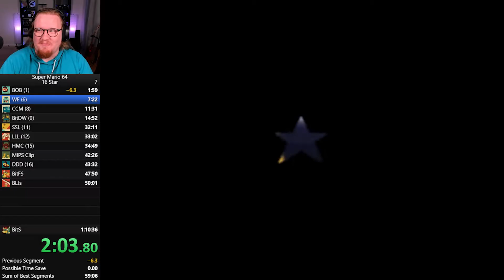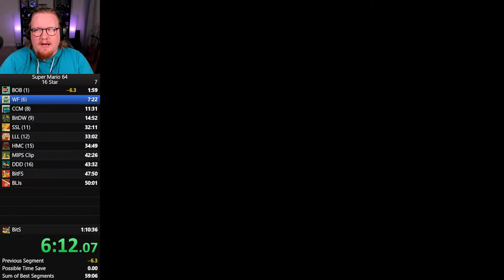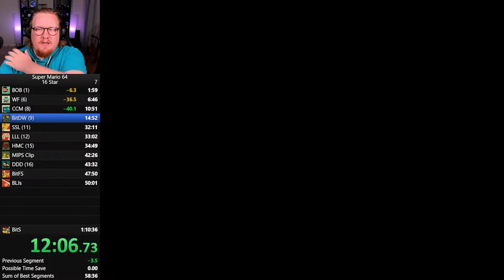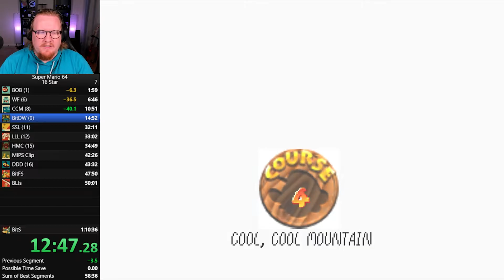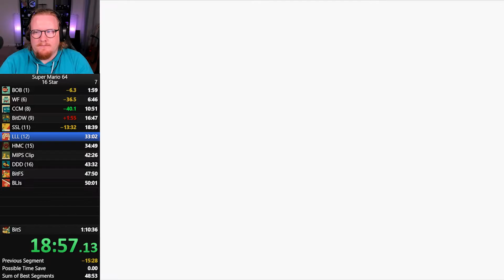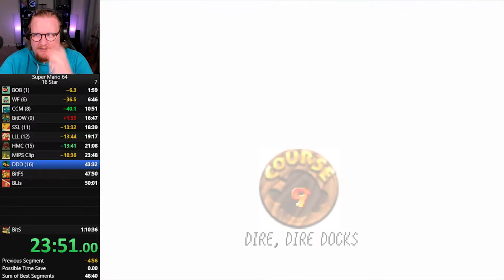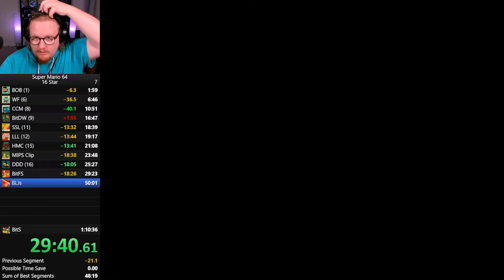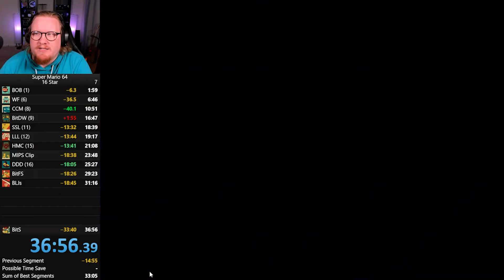Super Mario 64 Speedruns are EASY - 16 Star Run (Super Mario 64)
Hey Hey Everybody! We officially have the speedrunning bug, and in today's video we improved our Super Mario 64 run time by 50%! The runs are going to start getting harder from here... :) Much closer to our sub 30 minute goal now.